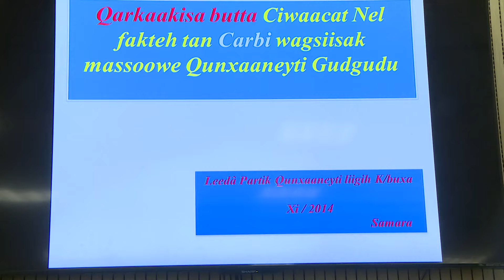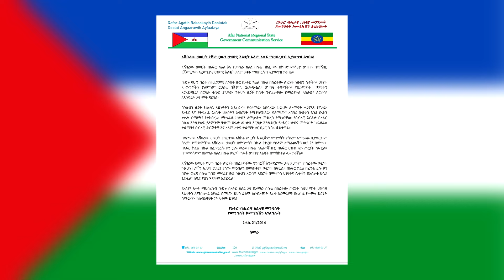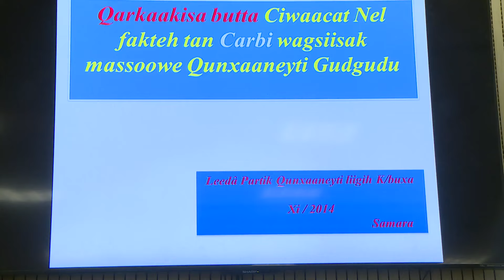XIMOLIK 22/2014 xaagu